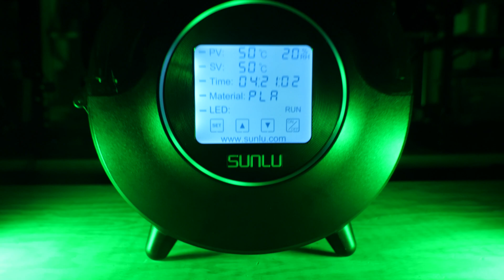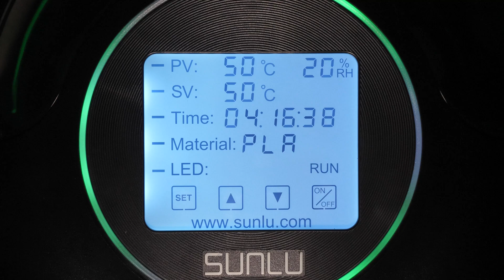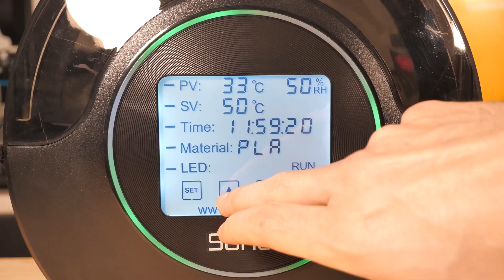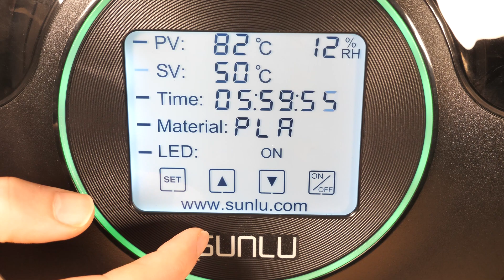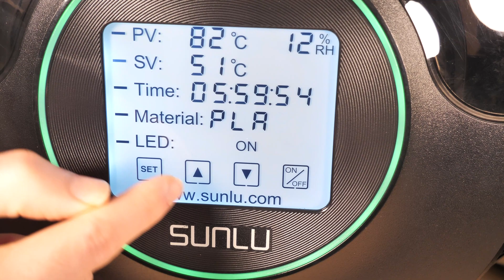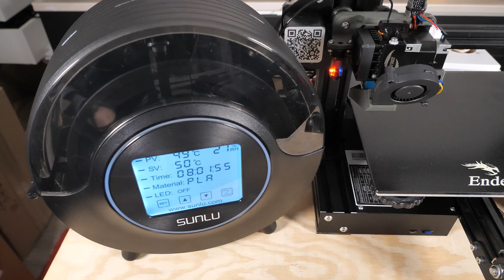Sunlu Filadryer S2 vs S1 !? 🤔 (c'est une Exclu)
Dans cette vidéo, on va tester le sécheur de filaments Sunlu Filadryer S2 et essayer de le comparer au S1. Il s'agit d'une unité de test avant sa mise en vente. Certains points seront peut-être amenés à évoluer avant sa sortie.

🖖 LES RESEAUX

Le Filadryer S2 présenté est une unité de test qui m'a été envoyée directement par Sunlu.